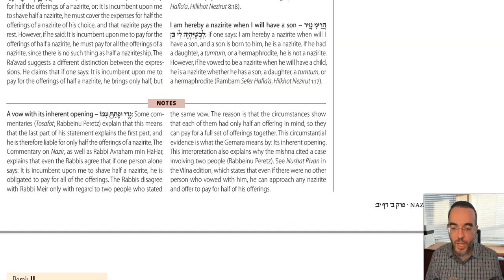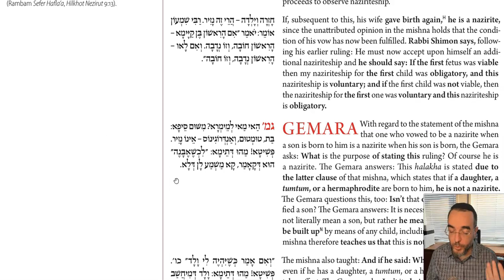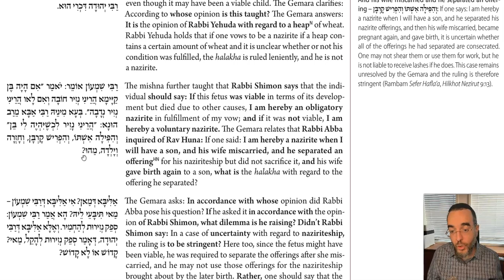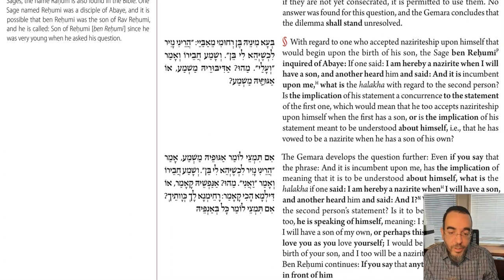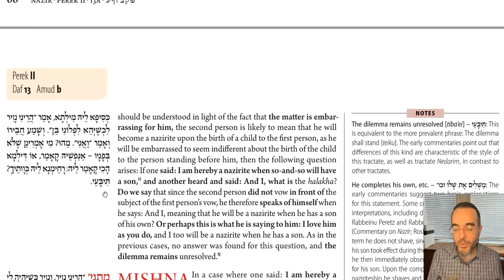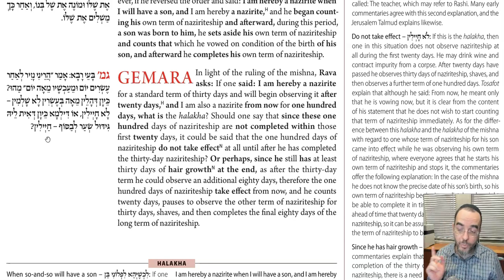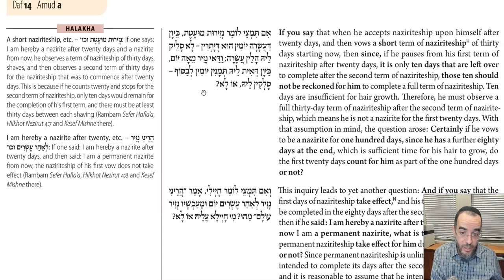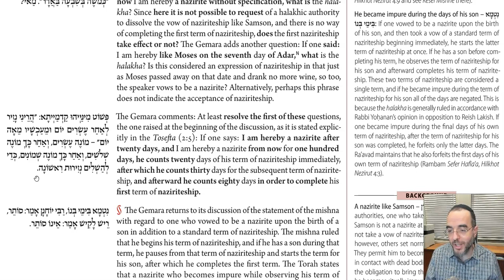Daf Yomi - Nazir 13 - May Their First Child Be a Masculine Child